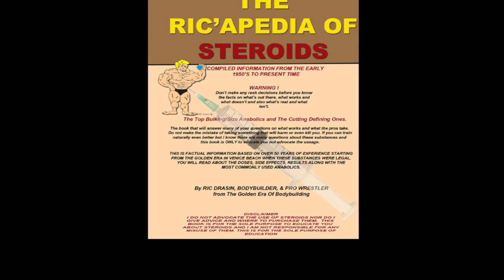STEVE MARKLAND San Diego PD, Bodybuilder, Athlete, Musician and more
Steve a weightlifter, bodybuilder, San Diego Police and athlete, Musician and so much more than that.  You don't just have to be a bodybuilder as there are many options to enhance that.